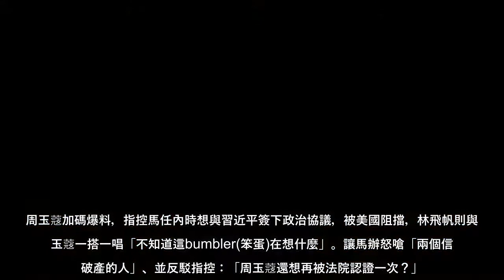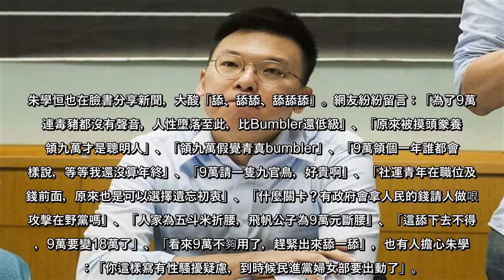昔太陽花領袖，現任民進黨副秘書長林飛帆今天(8日)作客周玉蔻節目，林飛帆不僅猛誇蘇貞昌，稱「蘇貞昌幫助台灣挺過關鍵一年」，兩人更一搭一唱狂酸前總統馬英九。對此「宅神」朱學恒忍不住在臉書開酸，「舔、舔舔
昔太陽花領袖，現任民進黨副秘書長林飛帆今天(8日)作客周玉蔻節目，林飛帆不僅猛誇蘇貞昌，稱「蘇貞昌幫助台灣挺過關鍵一年」，兩人更一搭一唱狂酸前總統馬英九。對此「宅神」朱學恒忍不住在臉書開酸，「舔、舔舔、舔舔舔」，用舔字做總結。
林飛帆表示，蘇貞昌接任行政院長後，台灣處於非常艱困的處境，面對非洲豬瘟、兩岸情勢、總統大選等議題，都成功挺過去，認為民眾們應該肯定蘇貞昌，未來甚至有機會加入BTA或CPTPP。
周玉蔻加碼爆料，指控馬任內時想與習近平簽下政治協議，被美國阻擋，林飛帆則與周玉蔻一搭一唱「不知道這bumbler(笨蛋)在想什麼」。讓馬辦怒嗆「兩個信用破產的人」、並反駁指控：「周玉蔻還想再被法院認證一次？」
朱學恒也在臉書分享新聞，大酸「舔、舔舔、舔舔舔」。網友紛紛留言：「為了9萬，連毒豬都沒有聲音，人性墮落至此，比Bumbler還低級」、「原來被摸頭豢養月領九萬才是聰明人」、「領九萬假覺青真bumbler」、「9萬領個一年誰都會這樣說，等等我還沒算年終」、「9萬請一隻九官鳥，好貴啊」、「社運青年在職位及金錢前面，原來也是可以選擇遺忘初衷」、「什麼關卡？有政府會拿人民的錢請人做哏圖攻擊在野黨嗎」、「人家為五斗米折腰，飛帆公子為9萬元斷腰」、「這舔下去不得了，9萬要變18萬了」、「看來9萬不夠用了，趕緊出來舔一舔」，也有人擔心朱學恒：「你這樣寫有性騷擾疑慮，到時候民進黨婦女部要出動了」。
這個韓真狂！撞死人沒在怕 高市綠議員咒網友：哪天你車禍我來服務 歸仁大火害高雄紫爆 黃偉哲臉書遭高雄人洗版：跟我們道歉
(中時新聞網)